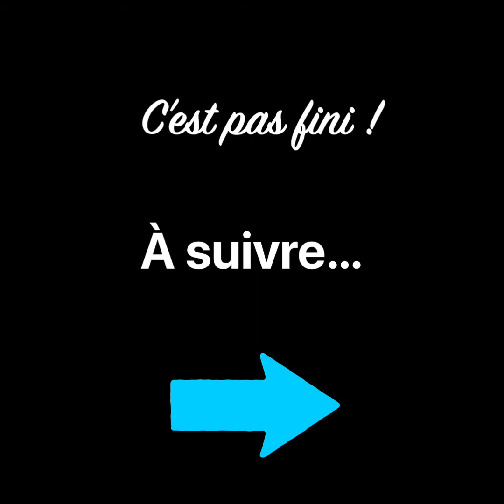Tournoi U8/U9 à SOISSON 7eme match